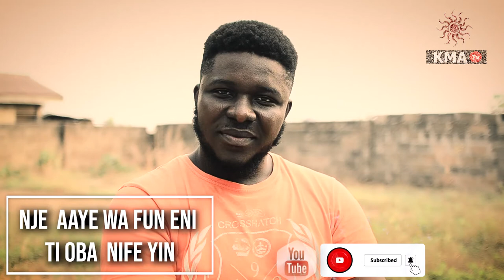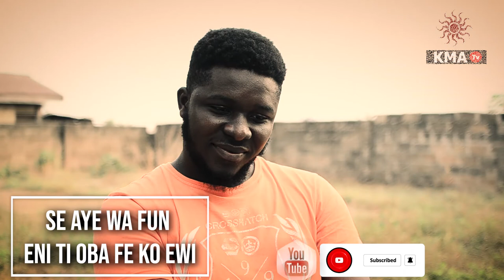OLUODE IBRAHIM IDRIS OLAMILEKAN AKEWIAGBAYE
HOST: KATAYEYANJUE ALI